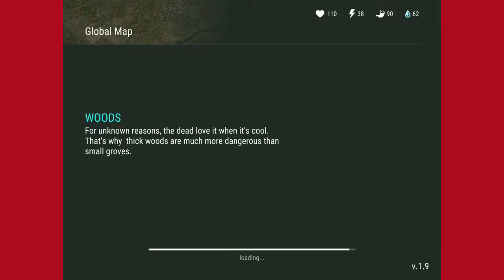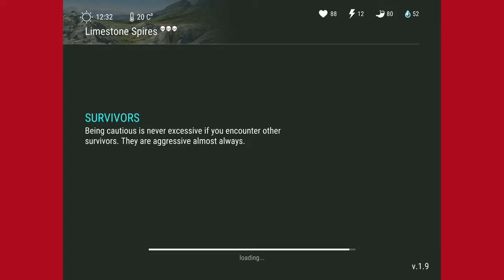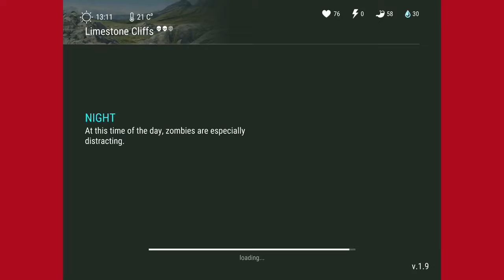Last Day on Earth LDOE 1.9 When your farming and you find a rusty engine in a car VID#10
Scrapped it BAM